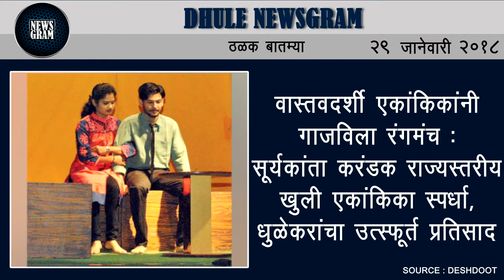Dhule Newsgram | Dhule News | Today's News Headlines | 29 January 2018